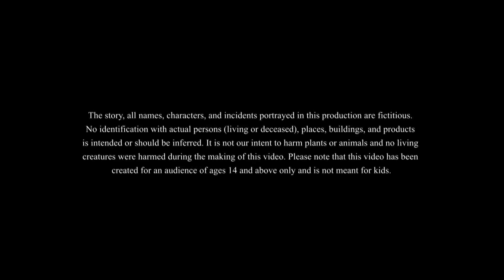EK JORA JADUR CHOTI | jadui kahani bangla | jaadui cartoon story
EK JORA JADUR CHOTI | jadui kahani bangla | jaadui cartoon story | Bangla Golpo | Thakurmar Jhuli | Fairy Tales | buddhuramer golpo